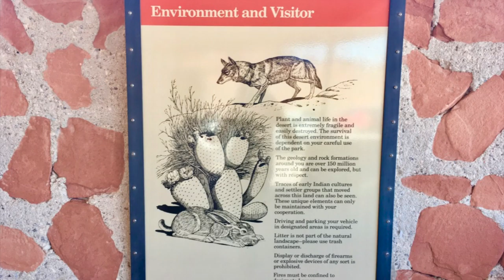Valley of Fire State Park, NV | Visitor`s Entrance | Photos